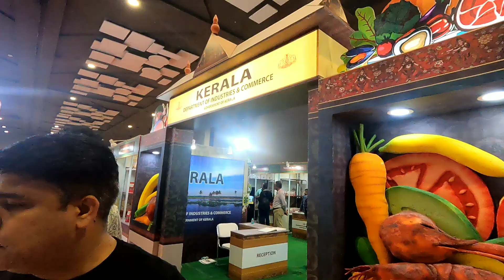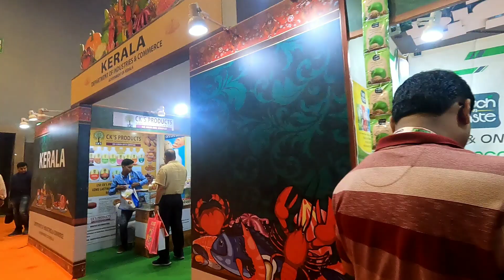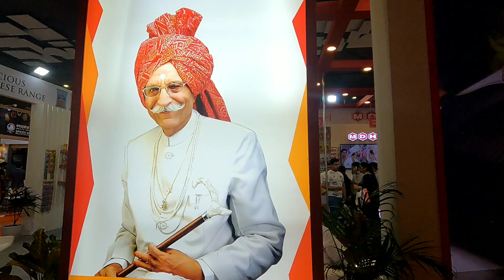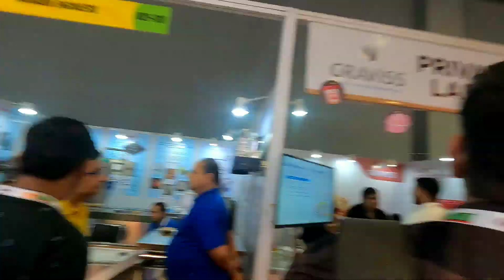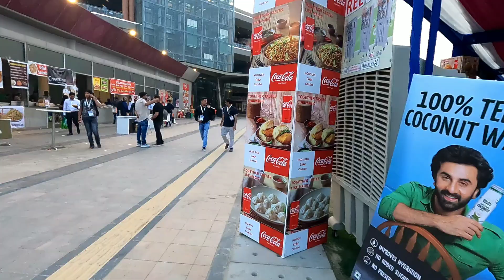Pargati Maidan Delhi || Aahar food festival प्रगति मैदान दिल्ली ||आहार फूड फेस्टिवल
Pargati Maidan Delhi                                      प्रगति मैदान दिल्ली

AAHAR
Description
THE INTERNATIONAL FOOD & HOSPITALITY FAIR
AAHAR 2023 (aahar pragati maidan 2023 delhi)
Aahar expo 2023 pragati maidan delhi
Aahar 2023 tickets price
14 -18 March
Aahar 2023 dates Aahar 2023 registration
Chapters
AHR
Pragati maidan aahar 2023 expo

04-18 March
Pragati Maidan, New Delhi 2023